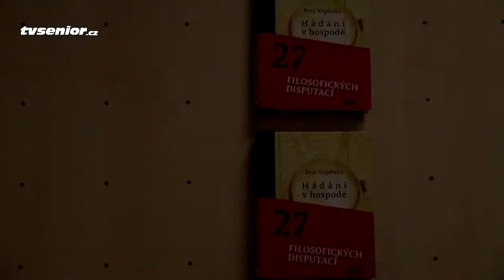Marek Eben o lásce ke knihám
Ve čtvrtek 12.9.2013 moderoval herec a moderátor pan Marek Eben autogramiádu knížek otce a syna Vopěnkových. Knihy vydalo nakladatelství Práh. Oba autoři mapují šedesátá léta minulého století a období totality každý po svém. Čerstvý padesátník Martin Vopěnka v knize Nebarevné vzpomínky. Jeho otec Petr Vopěnka v knize Hádání v hospodě vrací čtenáře do prostředí totalitní hospody.

Videozáznam v recenzi přibližuje obsah obou knih a také zjišťuje velice kladný vztah ke knihám pana Marka Ebena, známého z televizního pořadu Na plovárně, který autogramiádu moderoval.